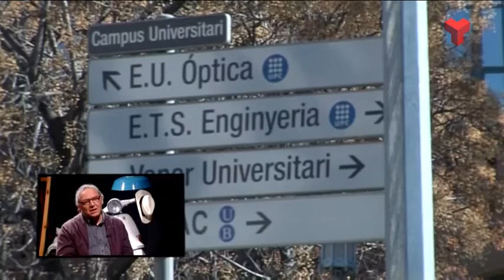Enric Fossas a "El quarto de reixa" dilluns 02-11-2015 de Canal Terrassa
Programa d'entrevistes de 25 minuts dirigit i presentat per Quico Simó. En cada programa aprofundim en la trajectòria professional i/o personal de persones vinculades a Terrassa o a la resta del Vallès. També podem tractar temes concrets d’actualitat amb una o dues persones per contrastar punts de vista El quarto de reixa s’emet els dilluns a les 9 i les 11 de la nit i al llarg de la setmana en reemissió. - Dilluns: 21.00 i 23.00 - Dimarts 16.30 i 01.30 - Dimecres: 13.00 i 17.30 - Dissabte: 17.30 - Diumenge: 11.30